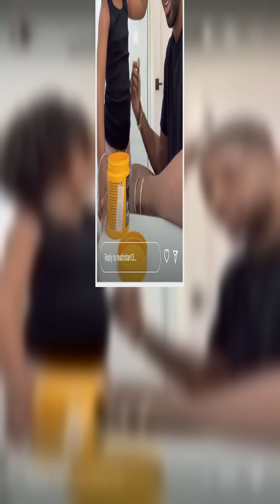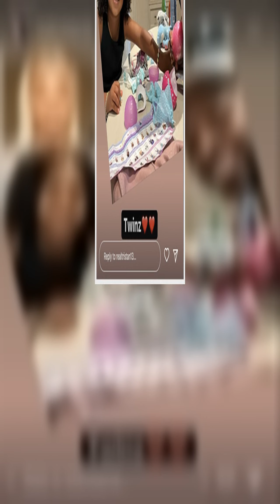Tristan Thompson Looks After Daughter True as Khloé Kardashian Jets Off to Kourtney's Italian Weddin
FB Tweet
Pinterest Email Send Text Message Print
Tristan Thompson is spending some quality father-daughter time with True!
The NBA star, 31, posted an adorable picture of himself and his 4-year-old daughter, whom he shares with ex Khloé Kardashian, to his Instagram Story Friday, simply captioning the smiley snap, "Twinz❤️❤️."
In the next Story, the daddy-daughter duo can be seen partaking in some serious self-care, with True plopping a large amount of what appears to be a conditioning g